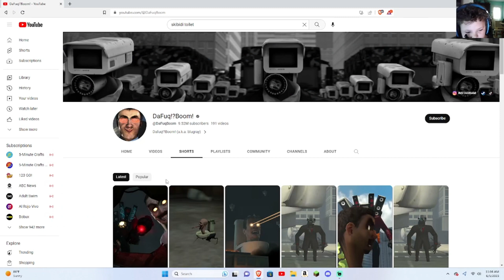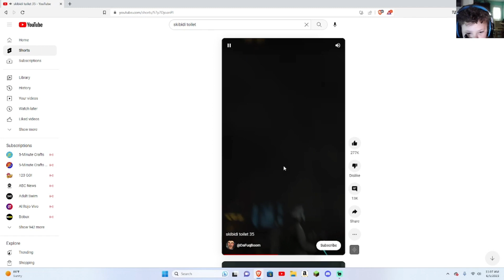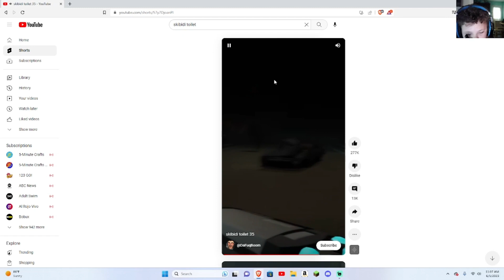skibidi toilet 35my reaction